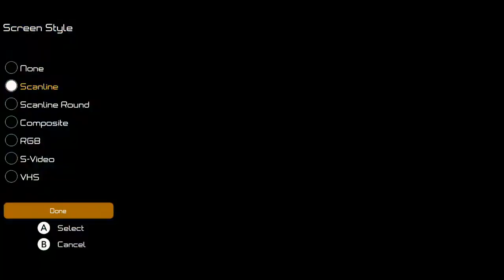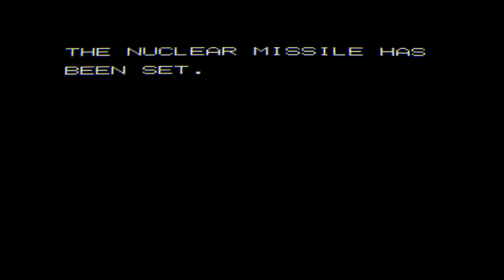Sly Spy Nintendo Switch Gameplay | Johnny Turbo's Arcade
Gameplay of Johnny Turbo's Arcade: Sly Spy on Nintendo Switch (no commentary). Release date: May 3, 2018 (North America), May 10, 2018 (Europe).

The Legend of Zelda: Tears of the Kingdom
Metroid Prime Remastered
Hogwarts Legacy
Advance Wars 1+2: Re-Boot Camp
Kirby’s Return to Dream Land Deluxe